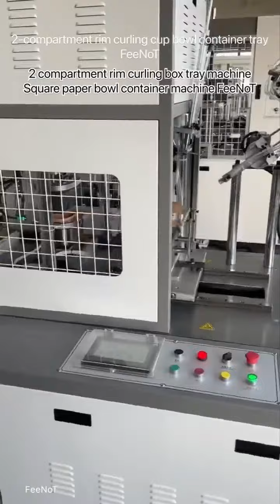Two compartment square paper bowl container machine FeeNoT leakproof rim curling box tray machinery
9sets servo drive paper cup machine,
Speed 150 cups/minute, stable reliable,
PLC+HMI+ECAM+Servo Intelligent,
Simple operate easy maintenance,

FeeNoT.com
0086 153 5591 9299 whatsapp/wechat

PE coated paper, cup stock paper, grease proof paper,